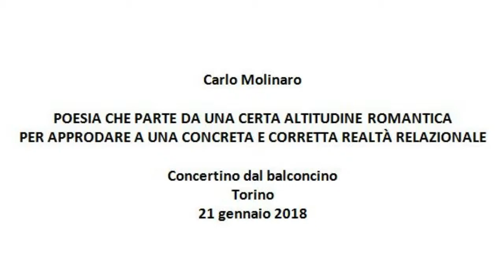Poesia che...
Carlo Molinaro: “Poesia che parte da una certa altitudine romantica per approdare a una concreta e corretta realtà relazionale”. Letta al Concertino dal balconcino, a Torino il 21 gennaio 2018.

POESIA CHE PARTE DA UNA CERTA ALTITUDINE ROMANTICA PER APPRODARE A UNA CONCRETA E CORRETTA REALTÀ RELAZIONALE

Vorrei essere primavera
per entrare da te
sicuro, senza bussare.

Così come vorrei essere sole
per illuminare la tua scena
senza alcun bisogno
d'un tuo consenso.

Così come vorrei essere vento
per scompigliarti i capelli
e carezzarti le spalle
senza chiedere permesso.

Ma non sono primavera,
sono uomo:
dunque devo con incertezza bussare
e accettare che non apri

e magari non insistere
dieci anni a bussare, perché
ti
rompo
i
coglioni.